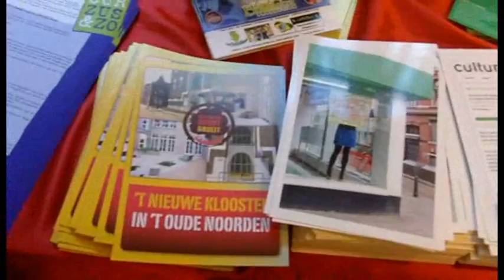Cineac Noord - Impressie opening Klooster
Impressie opening Klooster